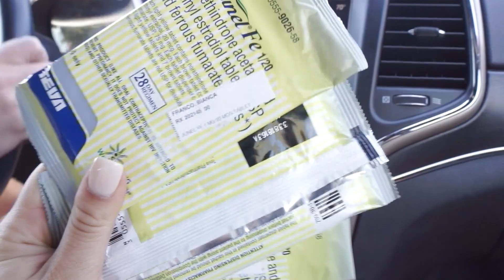FRIDAY IN MY LIFE | getting the bc bar out of my arm!!! we made a tik tok? & new bikini for cayman!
Hey loves!! In today's video I finally got put on new birth control! + Talked about tik tok and new bikinis! Tomorrow's video is a new vlog!
xo, B

T O D A Y '   M O T I V A T I O N A L   V I D E O

My isagenix link!!

***If you are interested in Isagenix fill out this interest form so I know more about you and how to help you achieve your goals!!

S H O P   M Y   H O M E   D E C O R :